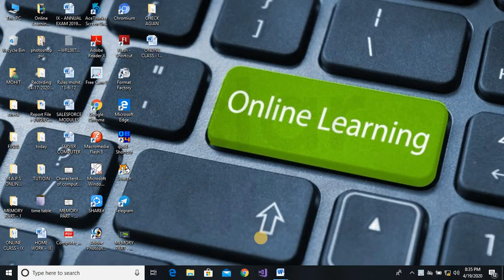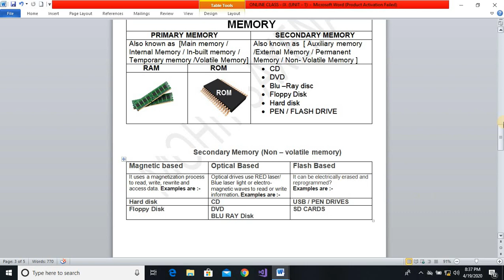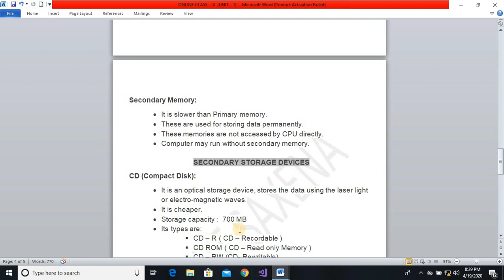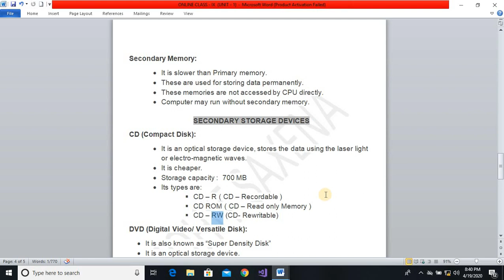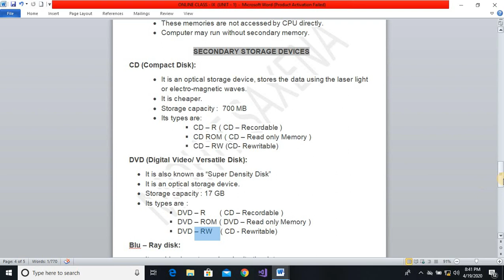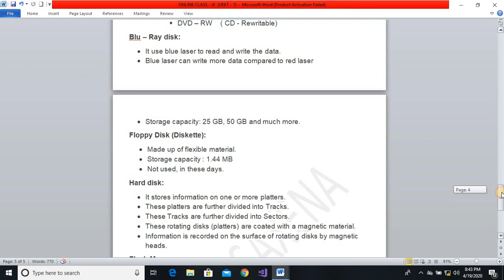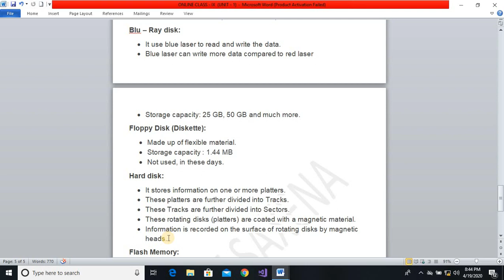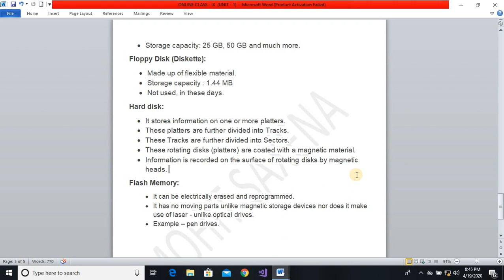THIRD LECTURE:- CLASS IX SECONDARY MEMORY & SECONDARY STORAGE DEVICES "COMPUTER APPLICATION (165)"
This video is based UNIT - 1 "BASICS OF INFORMATION TECHNOLOGY". It contains two topics Memory and Secondary storage devices. These topics are given in the CBSE syllabus  session : 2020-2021.